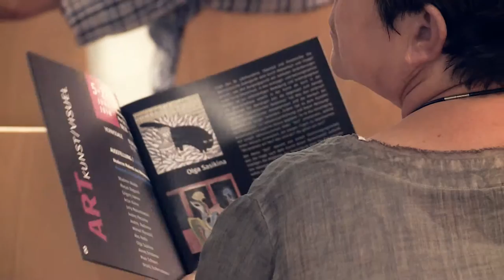BELARUSIAN POST-AVANT-GARDE / Exhibition / SWITZERLAND 🇨🇭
Exhibition BELARUSIAN POST-AVANT-GARDE / ArtKUNST  2015  / Biel/Bienne

📍ArtVISUEL/KUNST 2015
WLADIMIR AKULOV
EWGENIJ BUELL
ALEXEJ SHDANOV
IGOR KASCHKUREWITSCH
ARTUR KLINOV
WALERIJ PESIN
LUDMILA RUSOVA,
GENNADIJ HAZKEWITSCH
WITALIJ TSCHERNOBRISOV
►BELARUSIAN POST-AVANT-GARDE
End of the 20th century. Glasnost and perestroika. The Belarusian avant-garde is launched by Malevich and Chagall, which marks the starting point of the radical changes in art. In the 1980s and 1990s, they became an independent movement, reflecting the upheavals in both art and society of the time. As a contrast to the then leading "socialist realism", this characterised the upheaval in art history and changed the way Soviet citizens thought. It also gave the artist the opportunity for self-realisation and free expression of opinion without any censorship. This is how the association of young Belarusian painters "BLO" came into being, which made an attempt to answer the eternal questions: "Where do we come from? Who are we? Where are we going?"
The name "BLO" comes from a glass cleaner, which raises the question of the reason for this choice of name. Are the members of the association doing the cleaning of houses or offices? No, it is about the need to clean ourselves, both physically and spiritually.

The peculiarity of the geographical and historical location of "BLO" creates an admirable union of the West with the East, which in other respects has not yet become a reality of today. On display are the paintings of experimental painters who represent the Belarusian avant-garde and aptly express its philosophy: Vladimir Akulov, Evgeny Buell, Alexei Shdanov, Igor Kashkurevich, Artur Klinov, Valery Pesin, Ludmila Rusova, Gennady Hazkevich, Vitaly Chernobrisov and many others.

📍CONCERT JEUNES TALENTS
François Xavier Poizat - piano